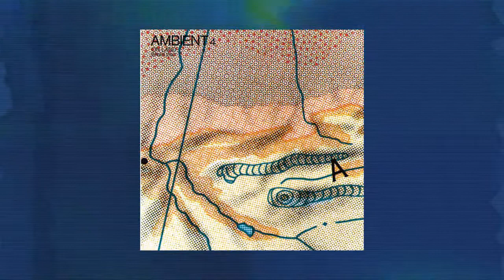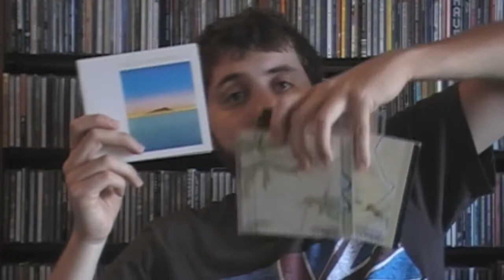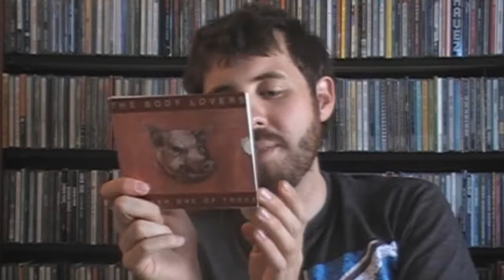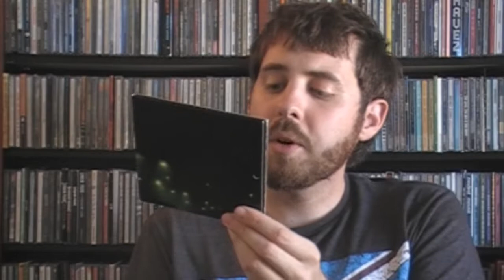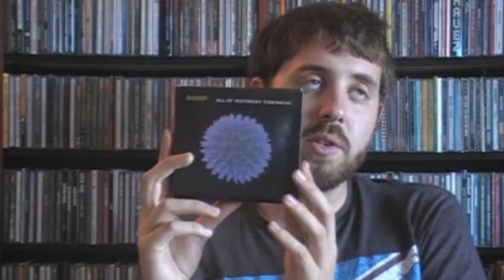WILT Vlog: The Ambient Vlog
Drawing a blank as to what to write here so I figured I’d just type my train of thought. Sometimes I need a little something calming to listen to after a long day at work or a stressful outing in the city. Ambient music does the trick. Amongst many other experimental records I shop for, ambient albums are some of the top albums I buy. There’s just so much of it out there… This vlog highlights some of the many ambient purchases I’ve made.

Brian Eno and the Museum of Modern Arts were both inspirations for this vlog. The MOMA has a floor that is dedicated to the art of sound. There you will find pieces that play with how we hear and experience sound. I was amazed by all the pieces that were there, but I was surprised to find that Eno, himself, had a piece on that floor. You step into a dark room illuminated only by blue lights. Scattered around the room were old radios that each played some form of noise. The idea behind the piece was for the listener to revert their attention to the room’s ambience rather than its visuals. In that moment, I realized I needed to listen to more of Eno’s work (particularly his ‘Ambient Series’). Because of that trip to the MOMA, I have added to lovely ambient CDs to my collection.

OLIN'S PICKS:
1) “Ambient 1: Music For Airports” by Brian Eno
2) “Ambient 2: The Plateaux Of Mirror” by Brian Eno
3)  “Ambient 4: On Land” by Brian Eno
4) “The Evening Star” by Robert Fripp & Brian Eno
5) “Von” by Sigur Ros
6) “S/T” by The Body Lovers/The Body Haters
7) “Mirages” by Tim Hecker
8) “All Of Yesterday Tomorrow” by Amp

ADDITIONAL MUSIC:
"Best Girl" by Trocadero